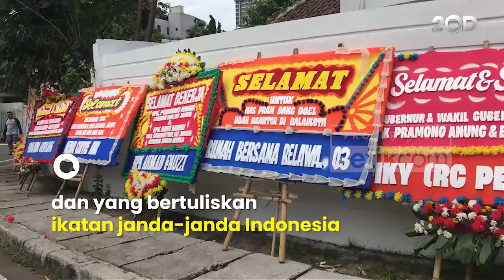Ada Karangan Bunga Maruarar S di Markas Pemenangan Pramono-Rano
Markas pemengantan pasangan Pramono Anung-Rano Karno di Menteng, Jakarta Pusat, dipenuhi karangan bunga. Salah satu di antaranya bertuliskan Maruarar S.